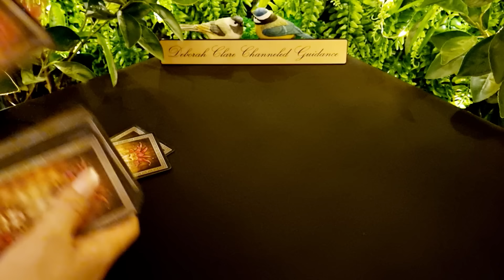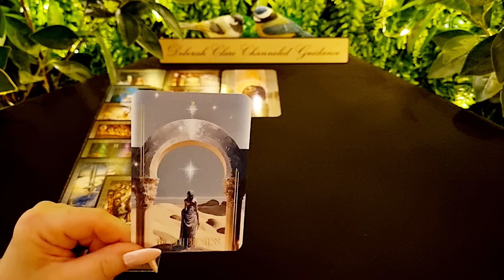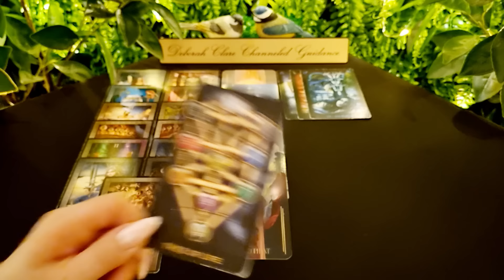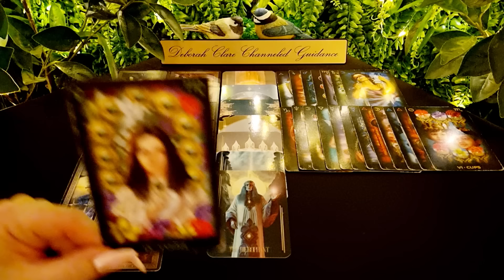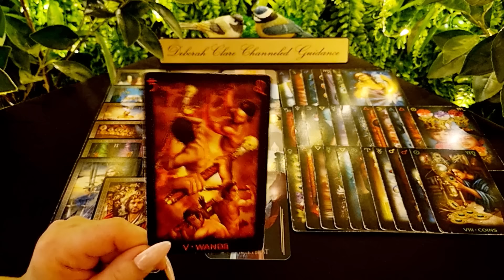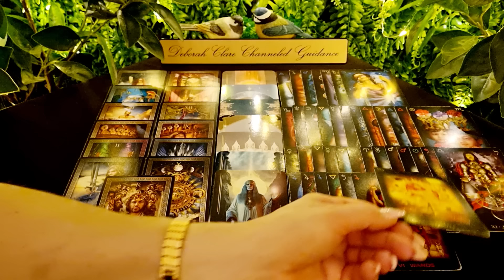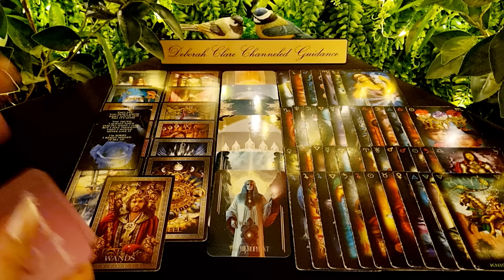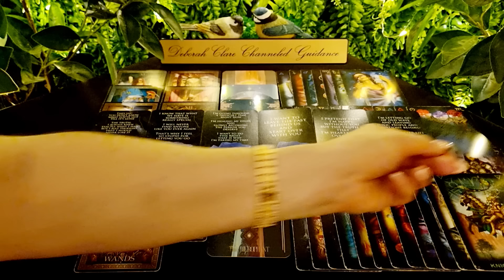*T.G.I.F Weekly* PISCES! ❤ 4th August '23